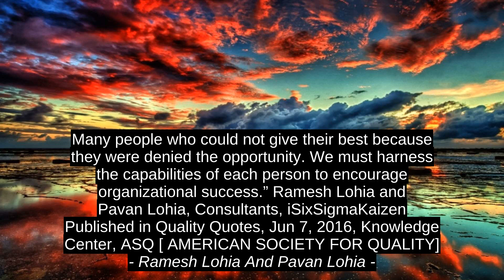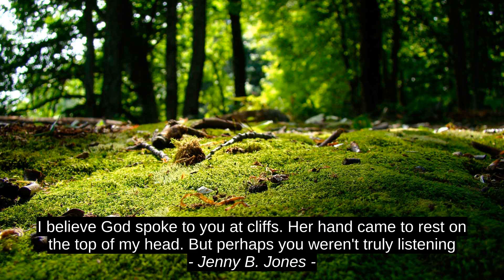Seneca 5 Top Inspirational Cites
Flavia, Jenny B. Jones, Ramesh Lohia And Pavan Lohia, Gabriel Wilson, Seneca, inspiration, citation, top, best, success, quotes, motivation